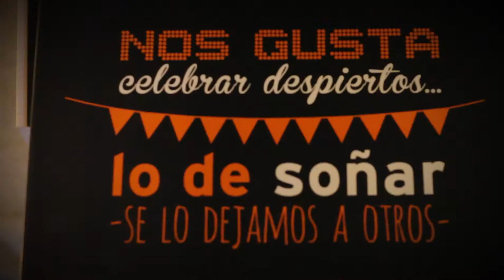Aperol 1min mix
A short presentation of the Aperol Spritz friday night event Track Family hosted with guest DJs.